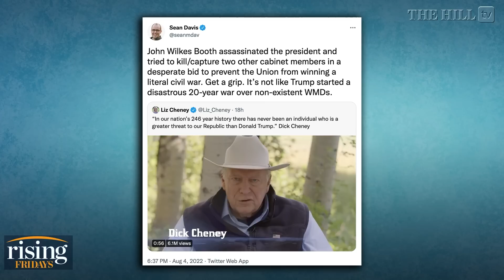CNN Laughably Asks Liz Cheney About 2024. Cheney Says DEMOCRATS Would Vote For Her: Katie & Emily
Katie Halper and Emily Jashinsky react to a new ad with former Vice President Dick Cheney supporting his daughter, Liz Cheney's re-election campaign.

FILE - Vice Chair Liz Cheney, R-Wyo., arrives after a break as the House select committee investigating the Jan. 6 attack on the U.S. Capitol holds a hearing at the Capitol in Washington, Thursday, July 21, 2022. (AP Photo/J. Scott Applewhite, File) Signage is seen at CNN center, Thursday, April 21, 2022, in Atlanta. CNN’s brand-new streaming service, CNN+, is shutting down only a month after launch. In a Thursday memo, incoming CNN chief executive Chris Licht said the service would shut down at the end of April. (AP Photo/Mike Stewart)